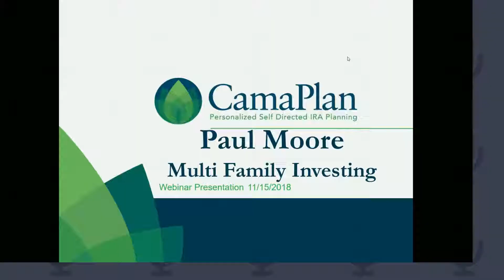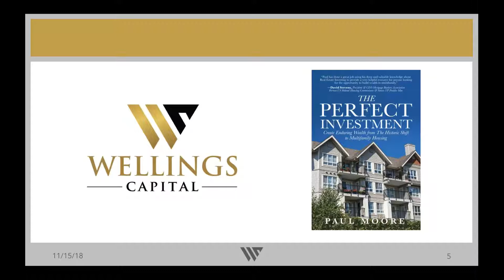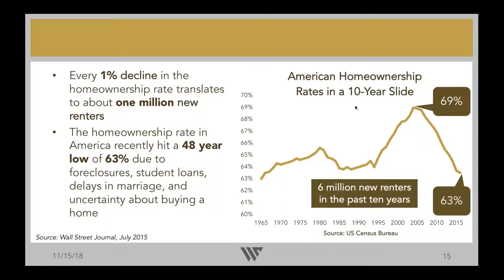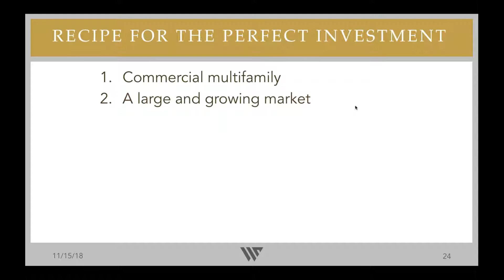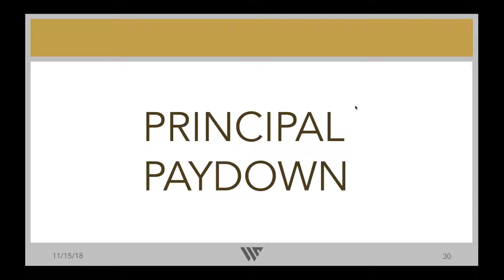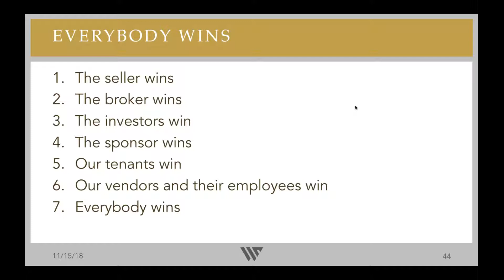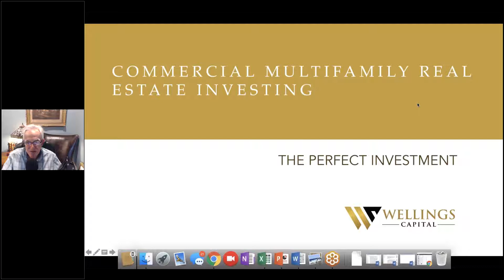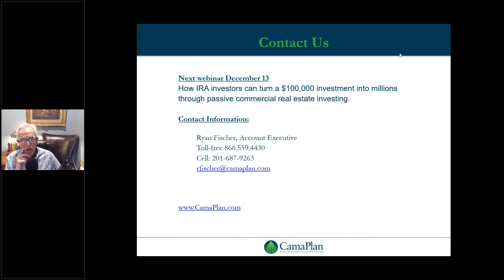Why Multifamily Housing is “The Perfect Investment” for IRA Investors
The American Dream Has Shifted...
Not long ago, Americans were bent on home ownership. Most viewed it as one of their great life goals and their largest investment. No more. Almost overnight, the demographics have shifted. For an increasing number of Americans of all ages and backgrounds, renting is in, and home ownership is out.
...Will You Profit From This Shift?
Experienced commercial real estate investors know that the risk profile, returns and tax benefits of large scale multifamily are virtually unmatched. Unfortunately, access to these investments is unavailable to most investors. This webinar will provide investors with a clear path to minimize risks and maximize profits from this coveted asset class.
• The secrets used by the super-wealthy to attain and maintain their wealth over generations (and why you’re not invited to their party).
• Why multifamily investing scored 460% better than the stock market on a key risk vs. reward ratio.
• Why investing in flips, single family rentals, and small apartments is a not a path to multi-generational wealth for the vast majority of people.
• Why US demographics, the economy, and the fallout from the last recession have caused the perfect storm for the success of this asset class.
• How multifamily investors “partner” with the IRS to reap significant profits while paying virtually no taxes. (Your CPA may not know these tax codes, but you need to!)